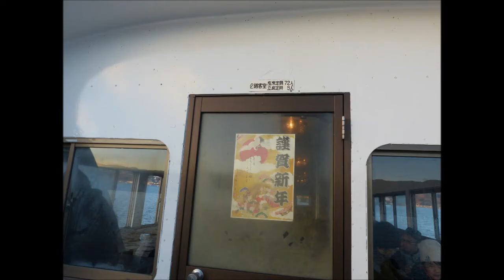諏訪湖上初日の出2020（＆スターマイン号の内覧会）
2020/01/01 穏やかな天候に恵まれ諏訪湖遊覧船による諏訪湖上初日の出号、ロイヤル桟橋から「竜宮丸」と「すわん」二隻で（約２０0名）「すわん」に乗船、出航後東の空は次第に朱色を帯び明るさが増して出航後約２0分後に待ちかねた東の稜線からオレンジ色の光の帯が姿を現し素晴らしい初日の出でした。